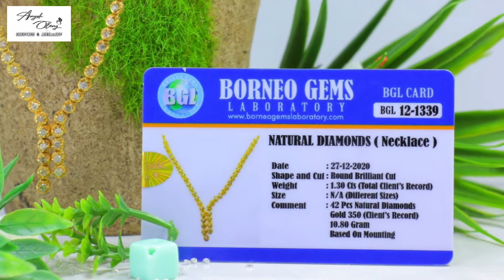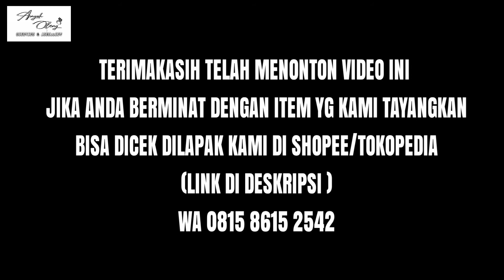KALUNG BERLIAN • NATURAL DIAMONDS • GOLD 350 • ADJ02-01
NATURAL DIAMONDS ( NECKLACE )

Natural Diamonds 42 Pcs  ( total -+ 1.30 cts )
Shape and cut : Round Brilliant Cut

Material : Emas /  Gold 350 ( 35 % )
Berat total : -+ 10.80 gram

Transaksi bisa lewat shopee / tokped / BL 🙏

Lok . Martapura . Banjar . Kalsel